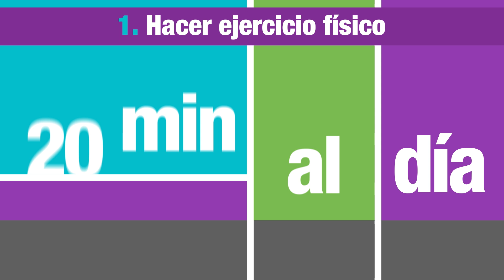09 Ana busca maneras de controlar su estrés HD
La Fundación Grameen desarrolló el currículo Vida y Negocio Resiliente al Clima (VNRC) para responder a la realidad de que las microempresarias enfrentan impactos y tensiones constantes respecto al clima y manejan sus negocios en este entorno. El currículo digital de VRNR fue una colaboración entre la Fundación Grameen, FFH Alcance, A.C. y Lagarto Studios.

Grameen Foundation developed the Climate Resilient Life, Resilient Business (CRLRB) curriculum to respond to the reality that microentrepreneurs face constant climate shocks and stresses and run their businesses in this environment. The digital CRLRB curriculum was a collaboration among Grameen Foundation, FFH Alcance, A.C. and Lagarto Studios.